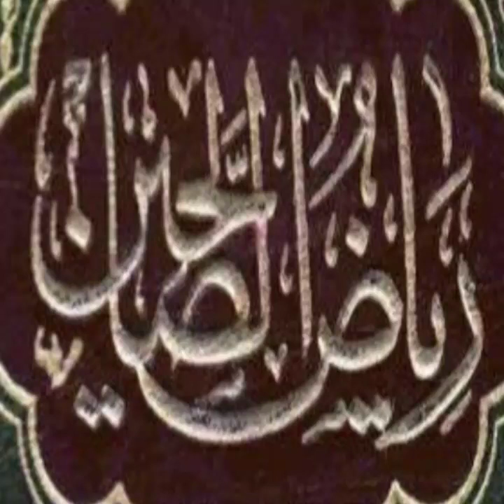রিয়াদুস সালিহীন কিতাবের দারস ১৩